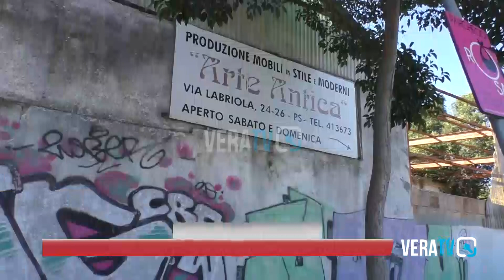Pesaro, crolla il tetto nei capannoni abbandonati a Pantano: "Rischio amianto"